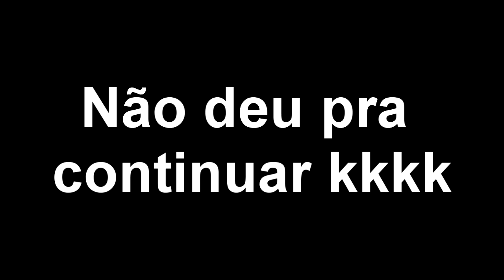Detroit Me Komi Human - Velhinho que adorava N0vinh4 Azul.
Dublagem feita no total improviso !
Participação especial Sehenth da Maximum Coop
Sem roteiros e noção nenhuma das cenas !